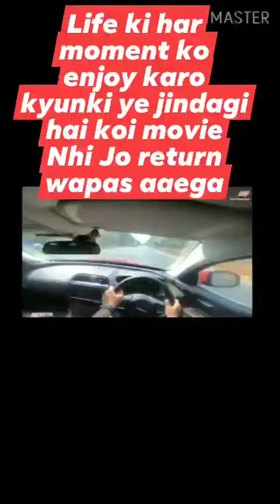24 July 2020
Subrata